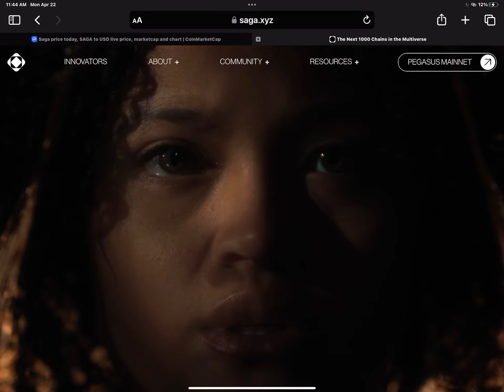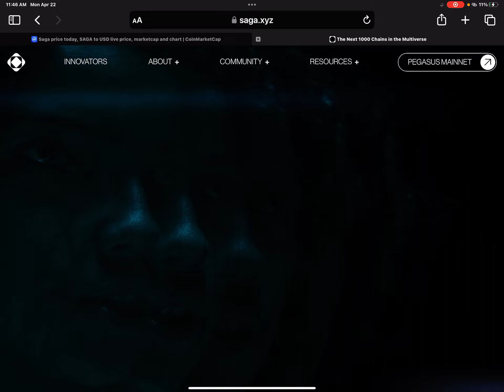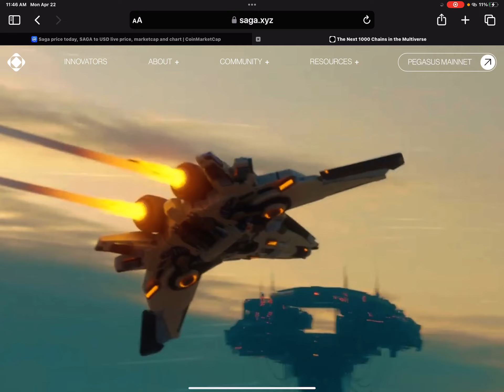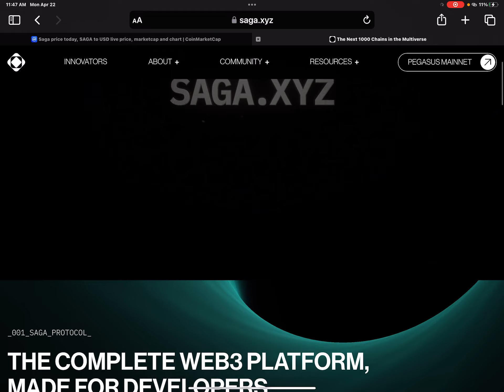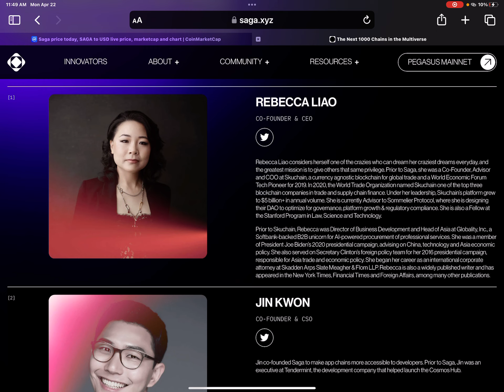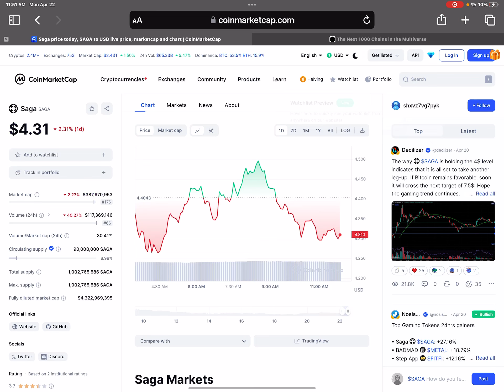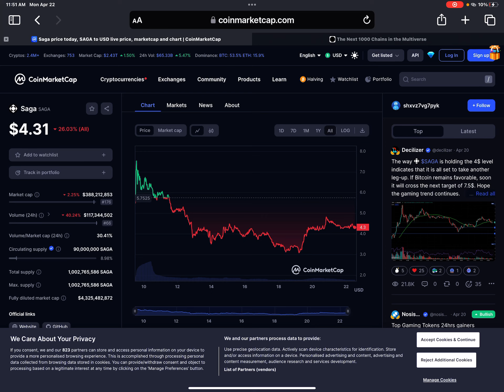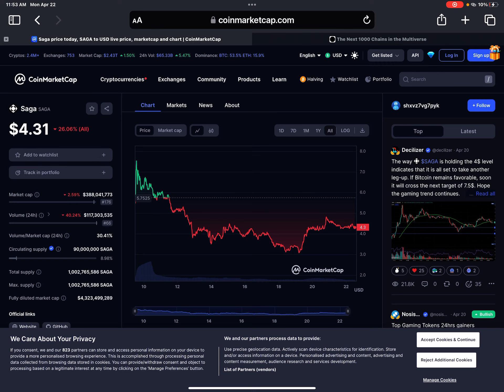SAGA will be BIG! Don’t MISS THIS Next Gen Gaming Layer 1 Blockchain! (URGENT)